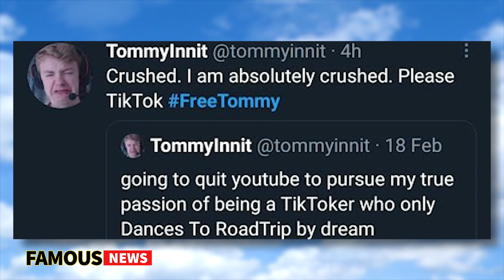TommyInnit Gets Banned From Tik Tok Then Starts Trending | Famous News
Tommyinnit has been one of the fastest-growing stars on the internet as of late. Particularly killing it with his Twitch viewership. He becomes a major trend across social media yet again as the internet celebrity had his TikTok account banned out of nowhere. If you’ve been following the rise of fame of Tommyinnit you’re going to wanna see how this story plays out.